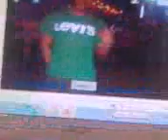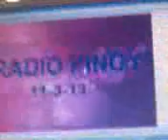Radio Pinoy.11-3-13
guest interview w/ Mr. Jared Nanquil